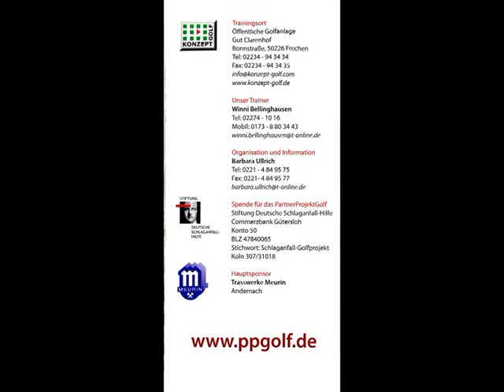Golfen mit Schlaganfall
Einladung zum kostenlosen 12.Golf-Schnuppertag für Schlaganfall-Betroffene und Partner! Samstag 25.Mai 2013, 10 Uhr / Konzept Golf - Gut Clarenhof, Frechen.
PPG=PartnerProjekt Golf bietet Betroffenen die Chance den Therapiesport Golf kennen zu lernen.